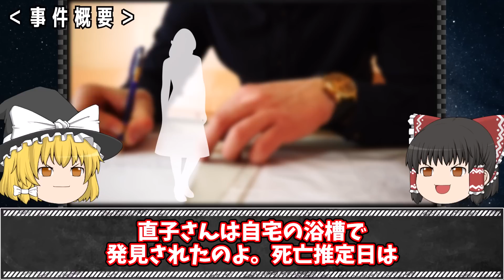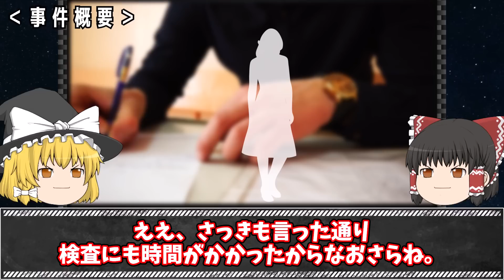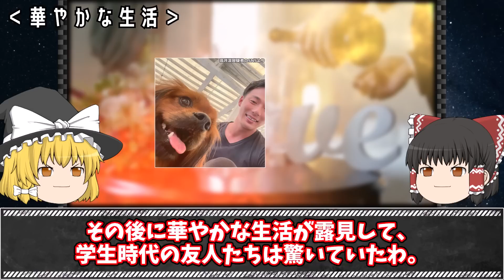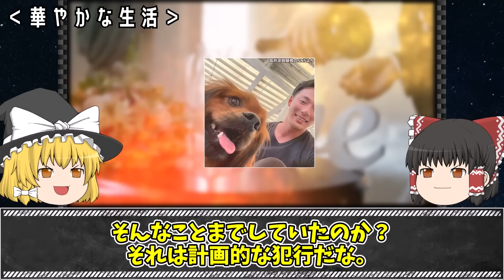【ゆっくり解説】犯人が逮捕後何も語らずに警察署内で死亡した奇妙な事件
今回は「高槻市資産家殺人事件」をゆっくり解説するわ。

【関連動画】